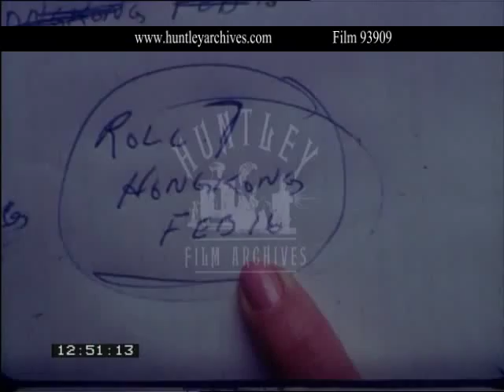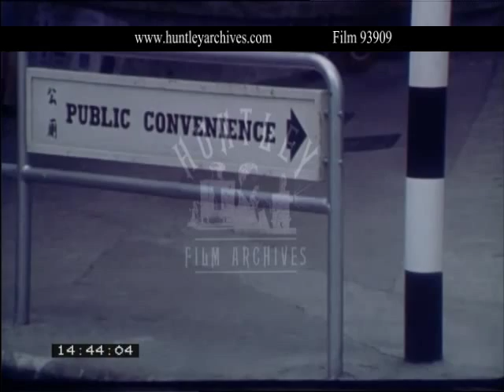Governor's Residence in Hong Kong, 1960's - Film 93909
Roll 7. Governor's Residence in Hong Kong. Gurkha stands as sentry. Chinese policewoman.